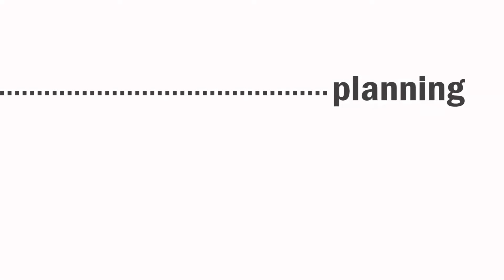What is Project Management?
This video explains what the course, Project Management, offered at CTU Career Campus is all about.